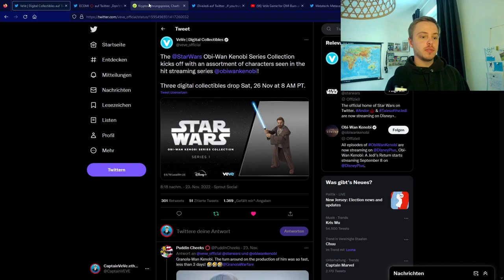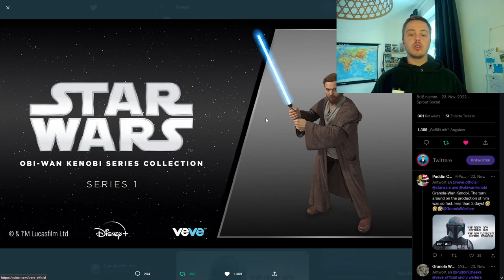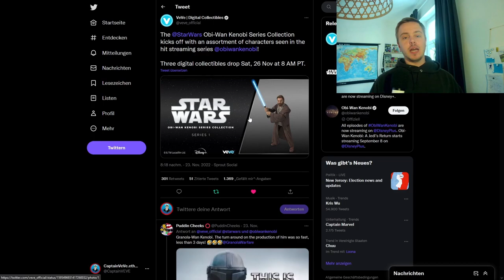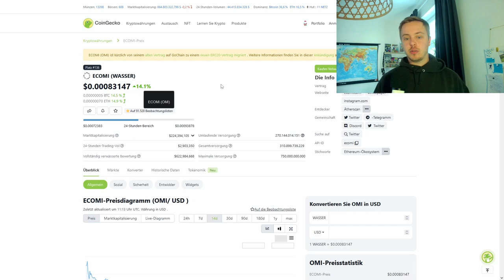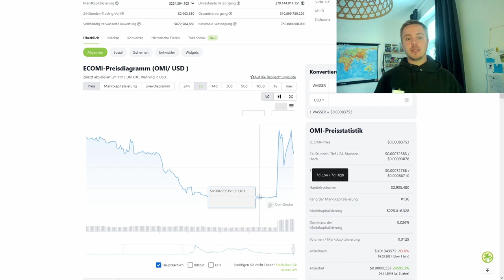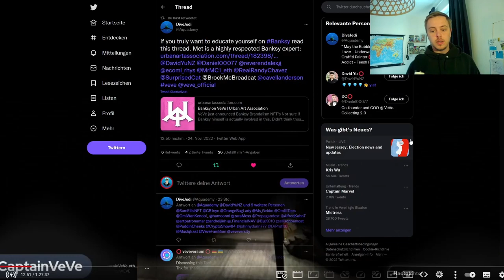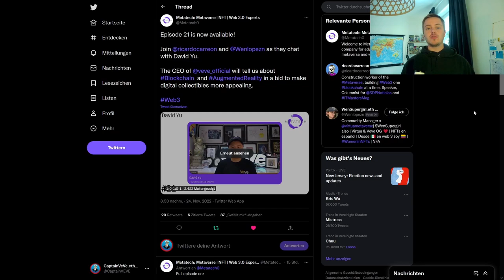Obi-Wan Kenobi NFT Drop! | Hat VeVe Banksy NFTs? | VeVe deutsch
Star Wars bringt seine nächsten NFTs auf VeVe raus, dieses mal Obi-Wan Kenobi!
Außerdem zeige ich dir, wieso VeVe keine echten Banksy NFTs hat.

                  ➖➖➖➖➖➖⬇️Quellen⬇️➖➖➖➖➖